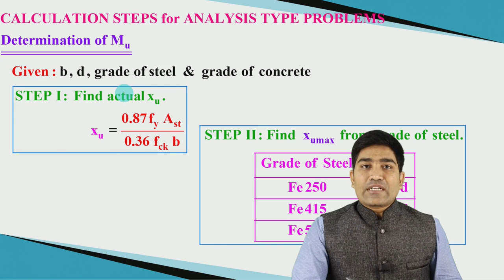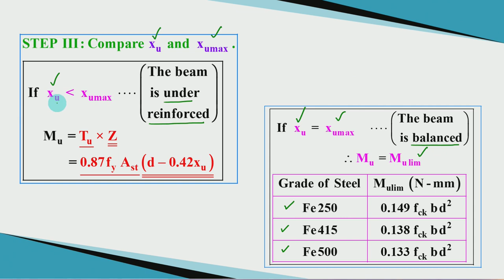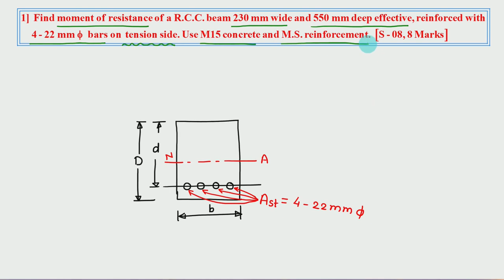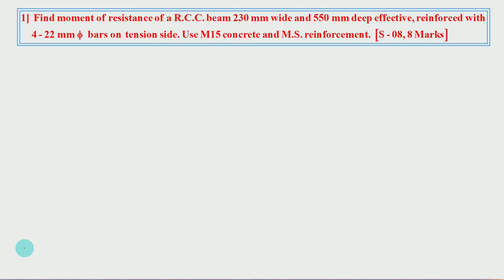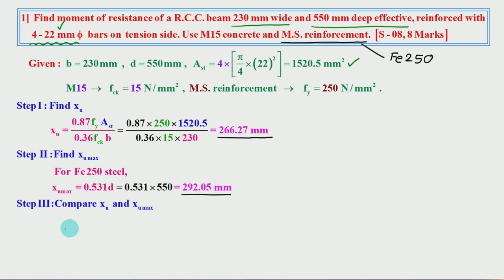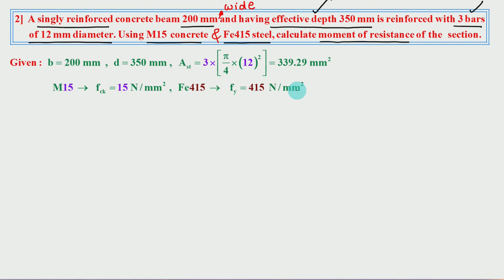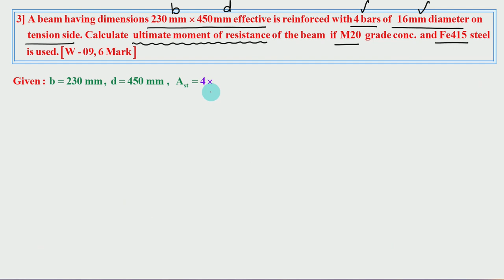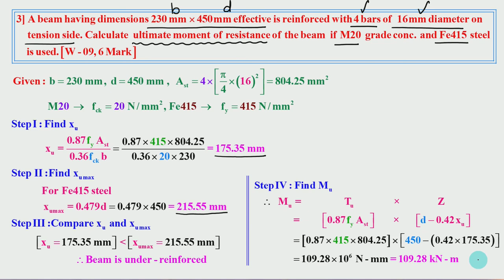design and analysis of singly reinforced beam part 1